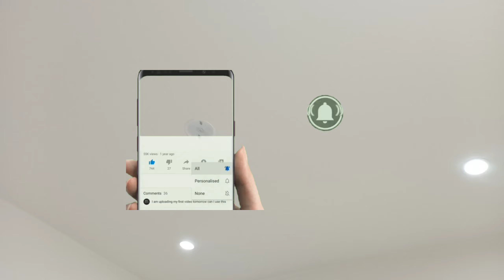😍சென்னை போரூர் இராமச்சந்திரா மருத்துவமனை அருகில் அழகிய வீடு| Porur | Iyyapanthangal | Walkable Dist💥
Size : 900sqt
Facing  : East /North Facing
Price : 55lac